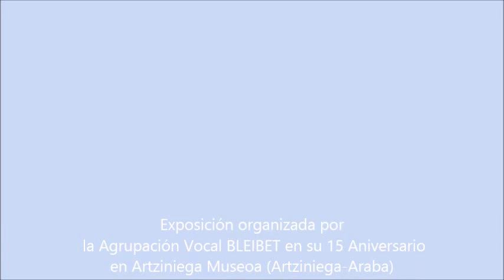18 Miradas a la realidad/Errealitatera 18 begirada. Exposición de Pintura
Exposicion de pintura "18 miradas a la realidad/Errealitatera 18 begirada" organizada por la Agrupación Vocal BLEIBET en Artziniega-Museoa (Araba)  con motivo de su 15 aniversario durante el mes de Septiembre de 2015. Colección Privada de Alejandro Quincoces.